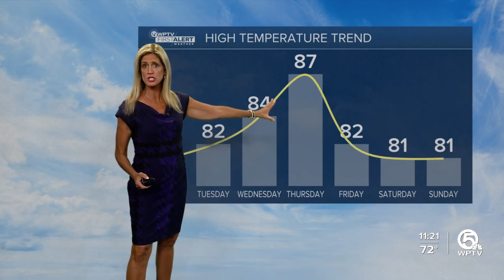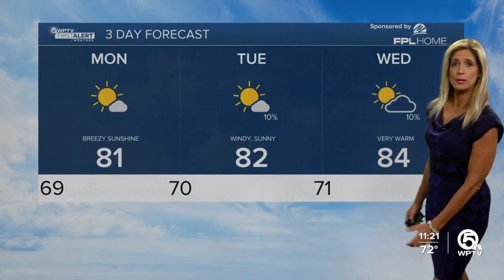First alert weather forecast for night of April 7, 2024